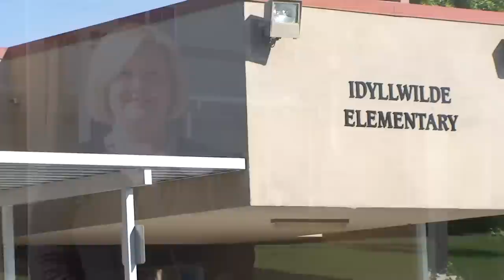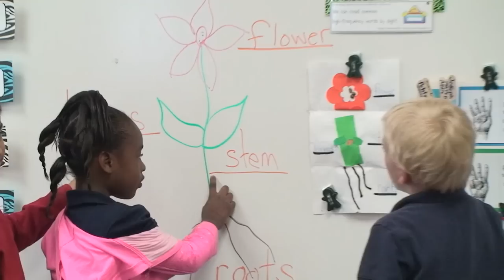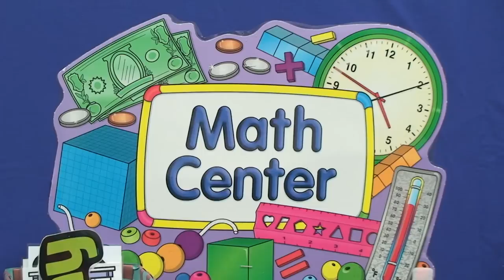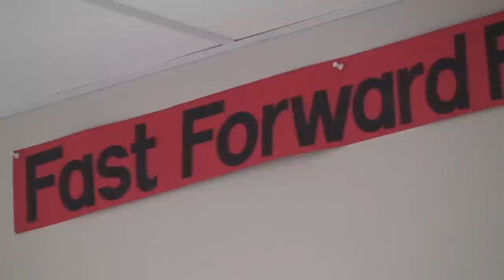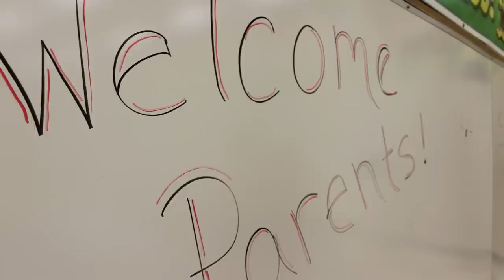Welcome to Idyllwilde 2012-13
Summary of the curriculum at Idyllwilde Elementary.